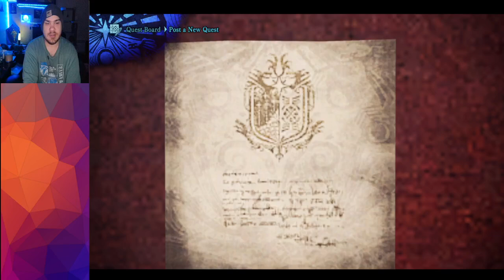Monster Hunter World: Iceborne Full Vod Part 6 - November 8th 2024